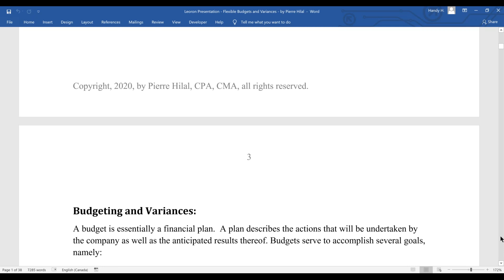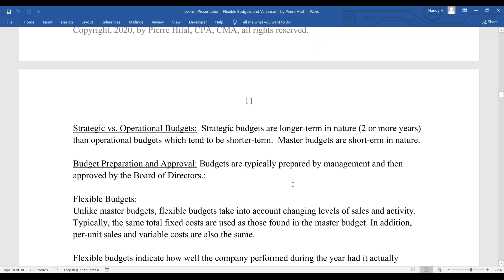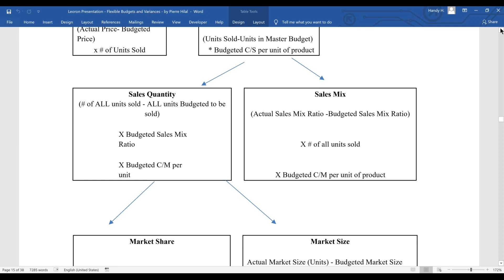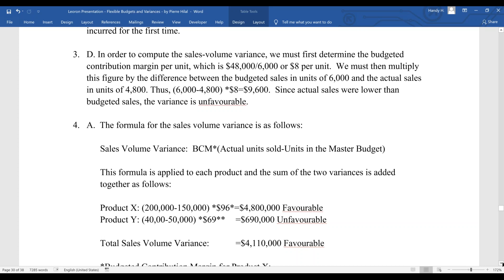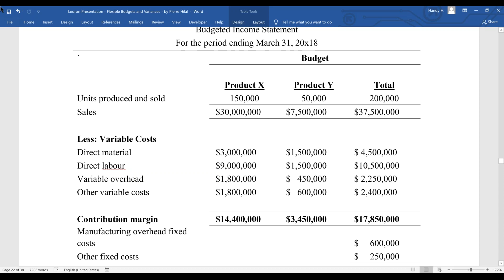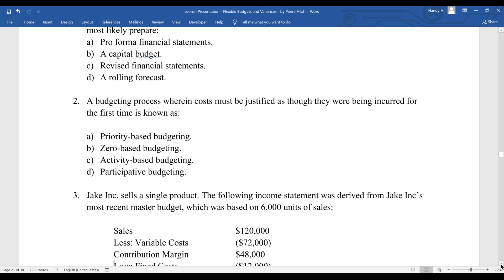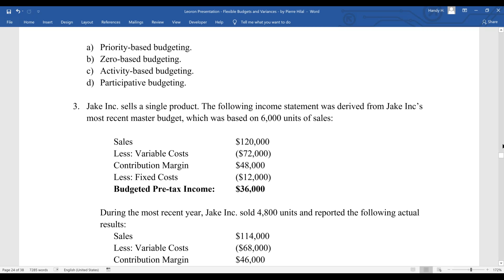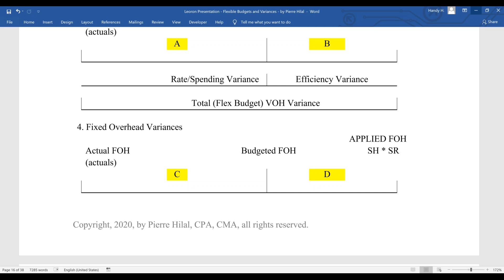WEBINAR: Flexible Budgets and Variances (CMA) with Expert Trainer Pierre Hilal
About LEORON:
Built upon the strong experience in the manufacturing sector, which its founders developed in Sweden during the 90’s global expansion, LEORON evolved into the dominant training institute that offers a comprehensive set of training and development solutions.

We’ve gained our reputation of a high-end institute by transferring knowledge across the EMEA region and beyond in all strategic corporate functions, including corporate finance, HR, SCM, operations, engineering, quality management, and more.

Today, LEORON Institute is globally recognized as one of the leading providers of US-certified programs and accreditations.

At present, we offer certifications from the most notable American institutes and associations, such as ASQ, APICS, IFMA, IACCM, PMI, AFP, CAIA, CISI and much more.

LEORON’s mission is to help our worldwide clients increase their competitiveness by improving the competency levels of their employees through top quality training and development solutions delivered by unrivaled global experts and facilitated by the best training managers in the industry. Whether our clients are facing difficulties re-organizing their brand, equipping their workforce with an extra set of skills or aiming to assess competencies within an existing structure, our development planning is a great solution.

Through powerful content, gamification, and applied learning, we’ve established a great way of building professional skills and competencies.

LEORON Training mission is to help corporate clients and government entities worldwide in strengthening the skills, competencies and abilities of their people by providing them with top quality continuous training programs, conducted by unrivalled global experts and implemented by the best event managers in the industry.

LEORON Exhibitions mission is to create best networking events in the form of exhibitions and conferences that will provide our clients with extraordinary opportunities to promote and sell their products and services to the most targeted audience of potential customers.